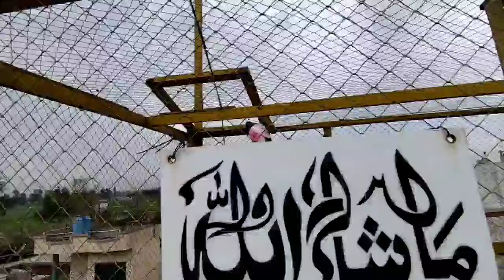Raat Reh Ke Dusre Din Wapis Aya🤗